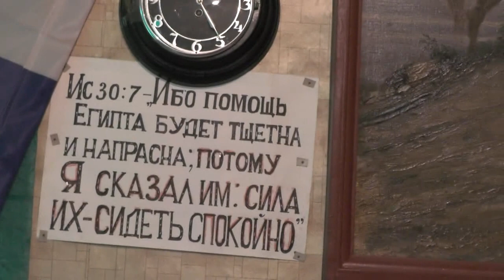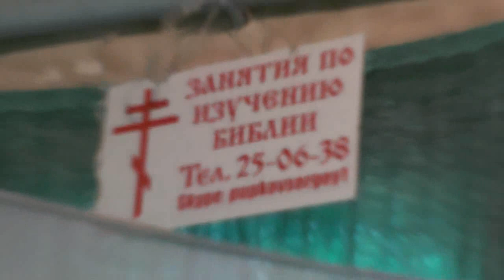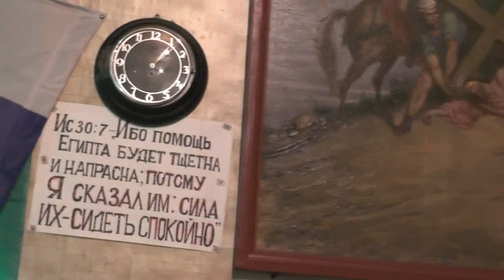Занятие по изучению святой Библии. Мф. 17 гл. 20.01. 2019